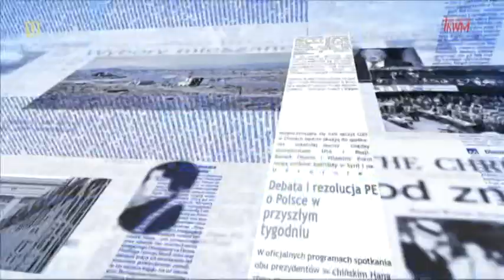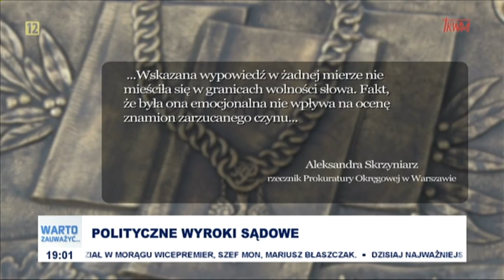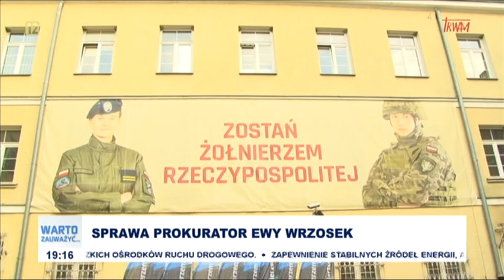Warto zauważyć... w mijającym tygodniu 09.12.2022